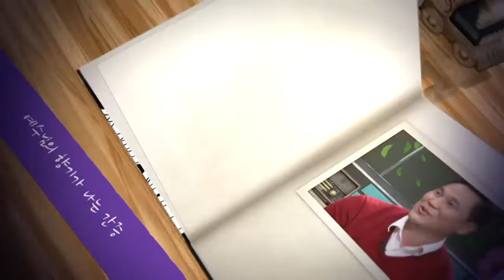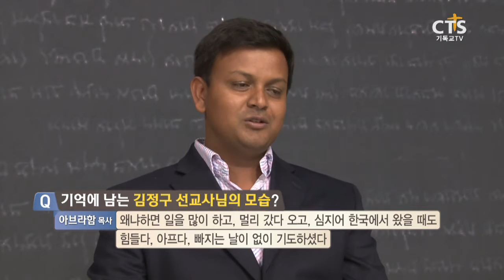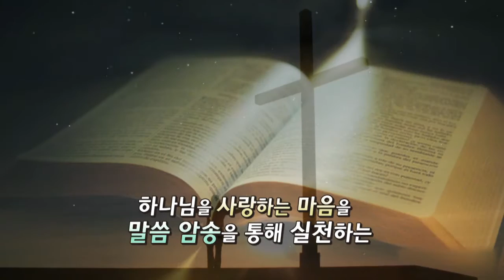인도 고아들의 아버지_김정구 선교사(인도 도마선교센터 대표), 내가 매일 기쁘게 20161114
은혜로운 간증으로 살아계신 하나님을 전하는 크리스천 토크 프로그램
[내가 매일 기쁘게](진행:최선규, 윤영미)
김정구 선교사(인도 도마선교센터 대표)